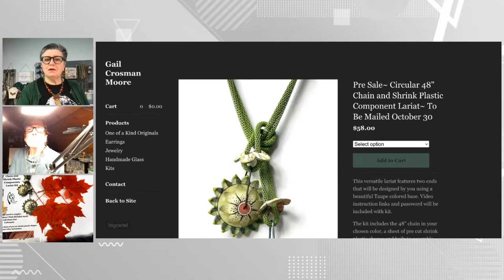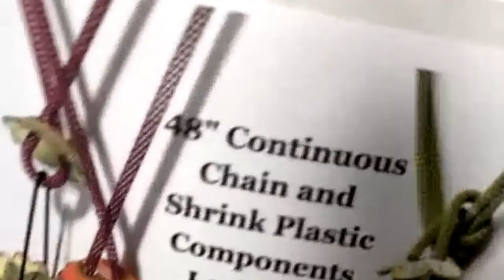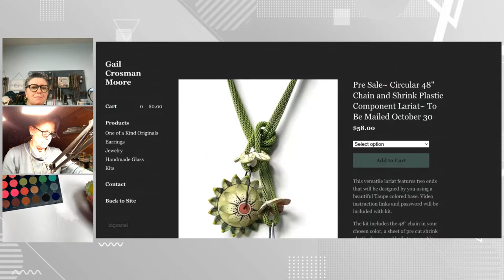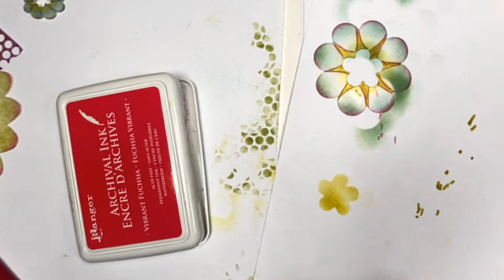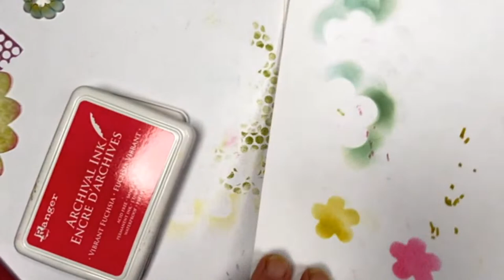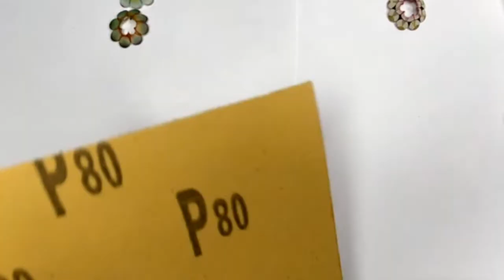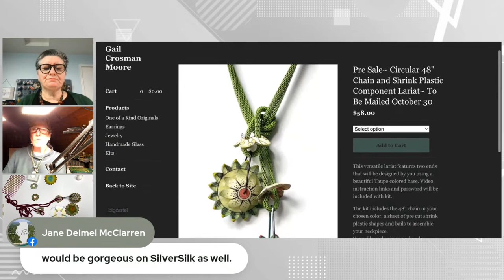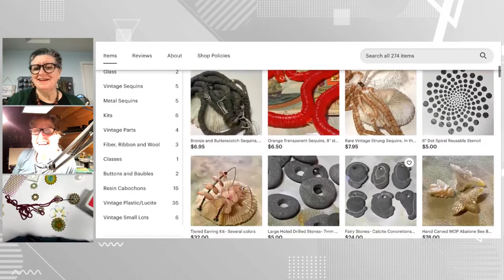TGBE Fall Fest Special Guest Gail Crosman Moore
Join Gail as she shares how to make a stunning Lariat necklace featuring shrink plastic components and enameled chain.